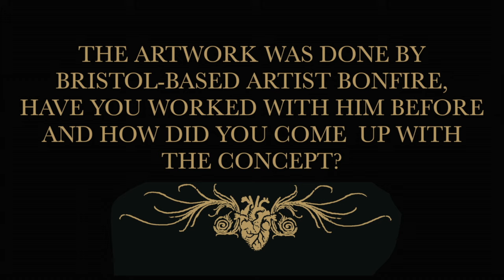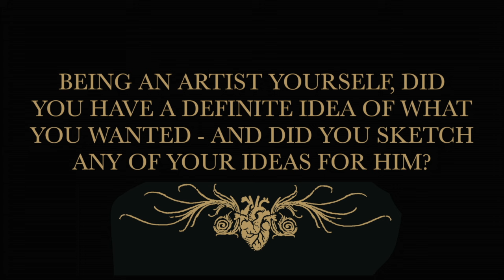SYLOSIS - Josh Middleton discusses the artwork for 'Dormant Heart' (OFFICIAL INTERVIEW)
Front man Josh discusses the artwork for band's new album 'Dormant Heart'.

DORMANT HEART is out now via Nuclear Blast Records.

GET THE 'MERCY' SINGLE:
Amazon MP3